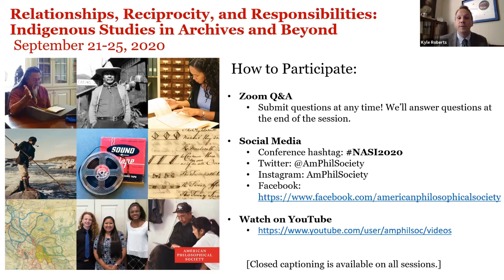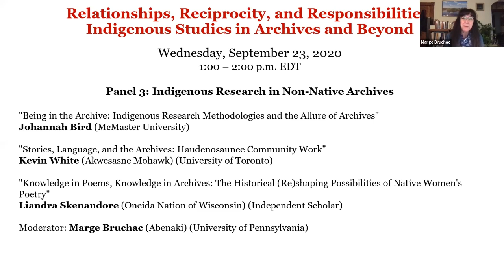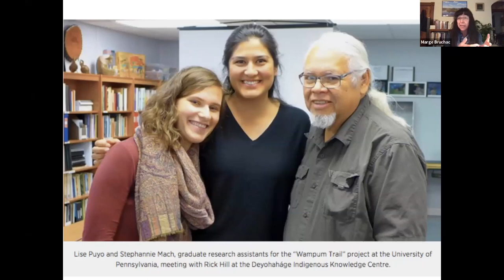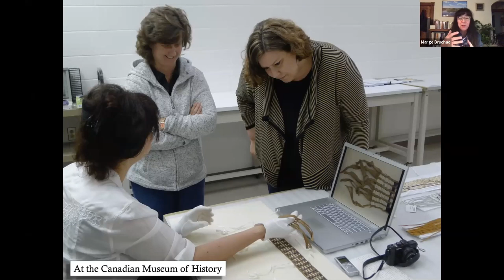Relationships, Reciprocity, and Responsibilities, panel 3 Indigenous Researchers in Archives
"Being in the Archive: Indigenous Research Methodologies and the Allure of Archives"
Johannah Bird (McMaster University)

"Stories, Language, and the Archives: Haudenosaunee Community Work"
Kevin White (Akwesasne Mohawk) (University of Toronto)

"Knowledge in Poems, Knowledge in Archives: The Historical (Re)shaping Possibilities of Native Women's Poetry"
Liandra Skenandore (Oneida Nation of Wisconsin) (Independent Scholar)

Comment: Marge Bruchac (Abenaki) (University of Pennsylvania)